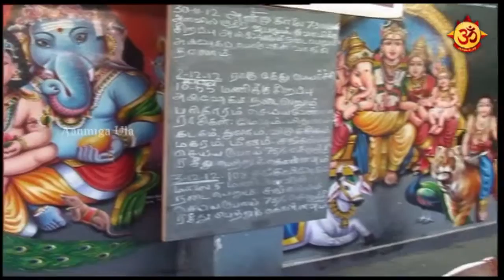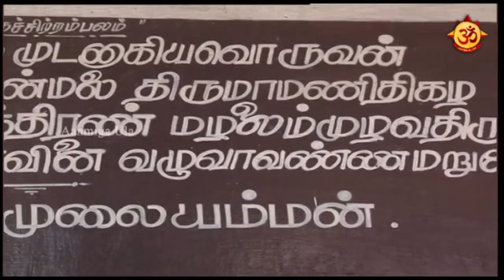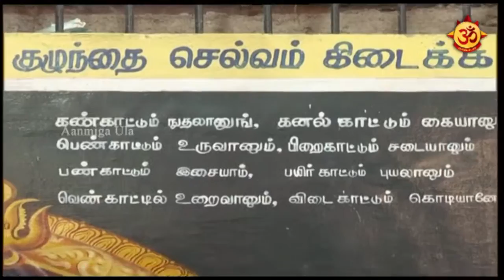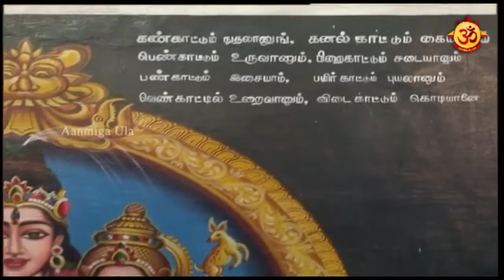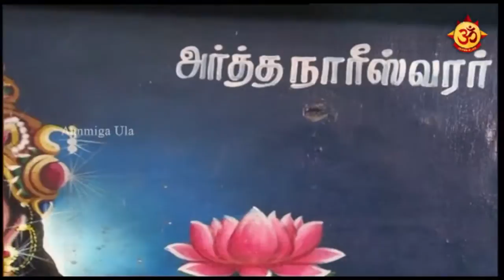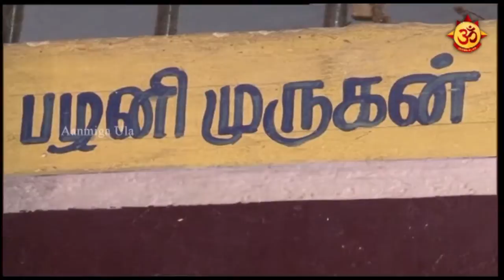அருள்மிகு வேதபுரீஸ்வரர் ஆலய சிறப்புகள் Part - 2!!